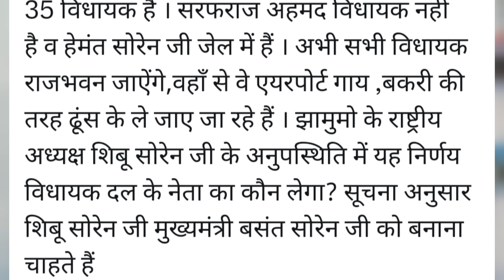Jharkhand Crisis : Hemant Soren के रिमांड पर कल होगा फैसला | 43 विधायकों ने दी हाजिरी